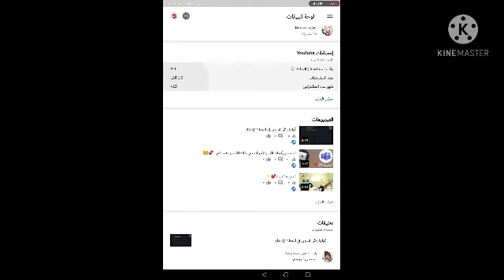ياخييي ببكييييي😭الفرحه مليون